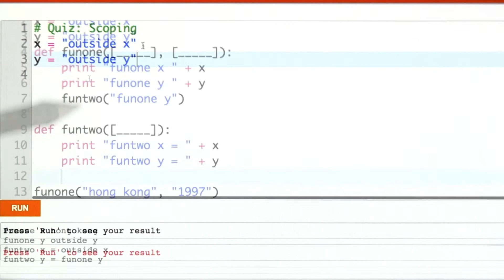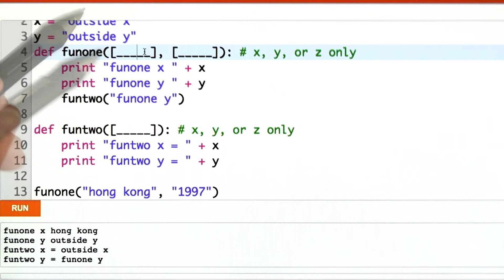Scope - Programming Languages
This video is part of an online course, Programming Languages.